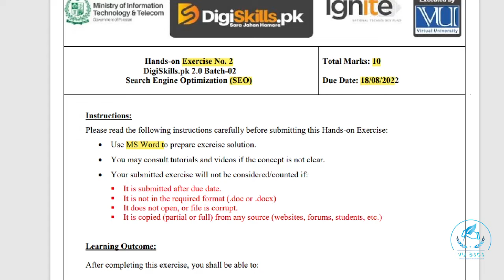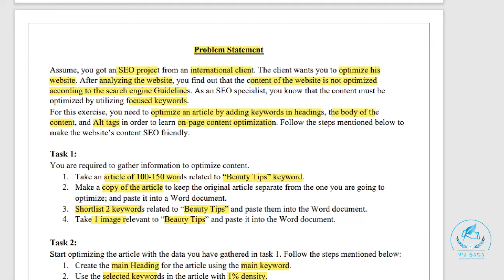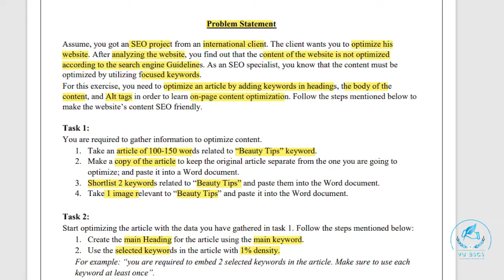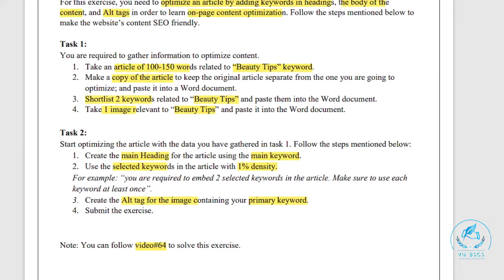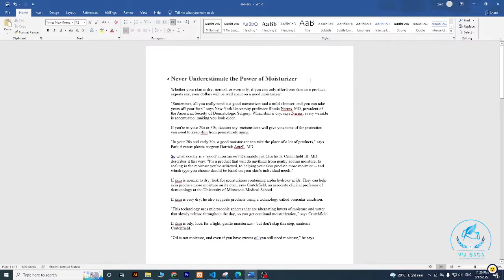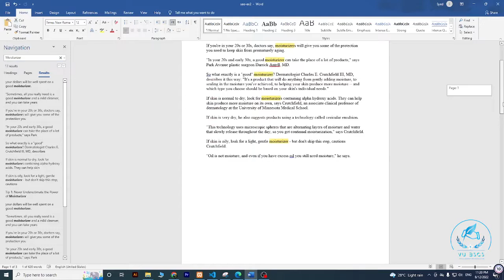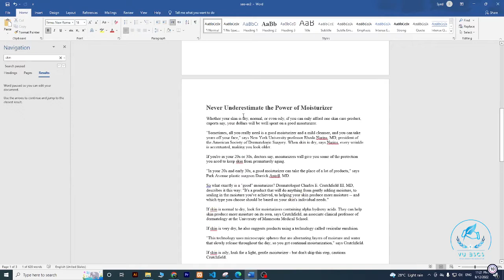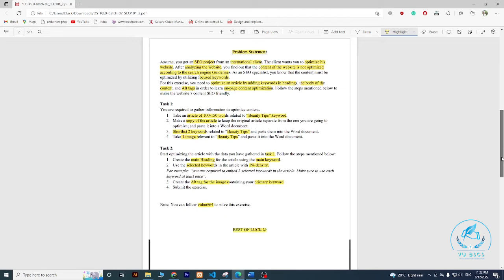Digiskills 2.0 SEO Exercise No 2 Batch 02 solution | DSTP 2.0 | SEO Ex 2 batch 2 2022 |By Vu BsCs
Digiskills 2.0 Digital Marketing Quiz No 1 solution | DSTP 2.0 Batch 2 | Quiz No1|| By Vu BsCs ||

Allahhafiz! :)4&list=PL8B_QMrj4ZniS4cQ0gN4t_kOryPvSE_Af

Allahhafiz! :)